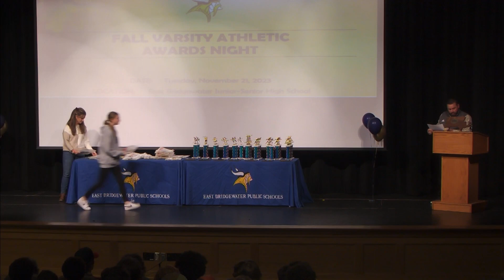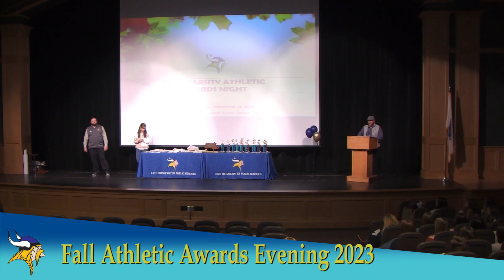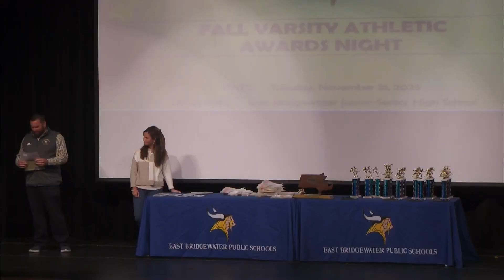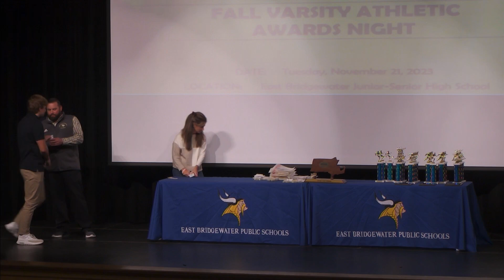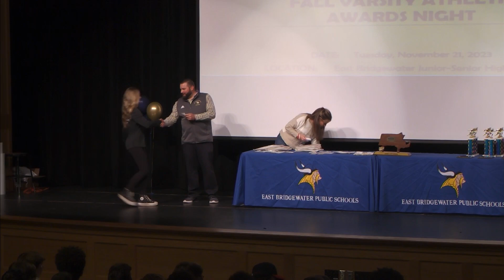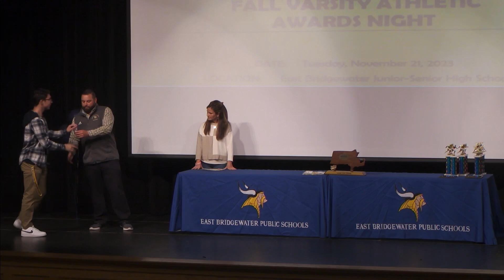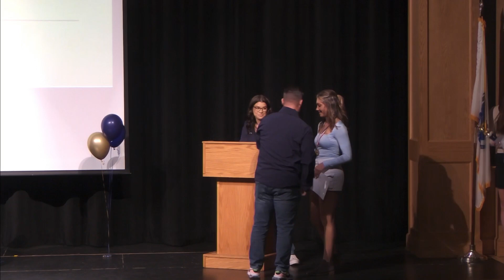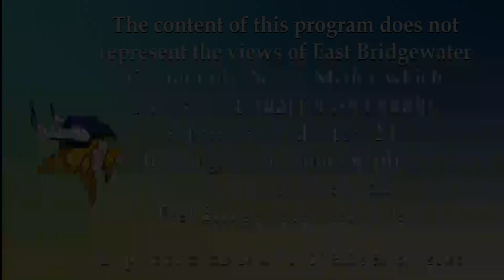EBHS Fall Varsity Athletic Awards 2023